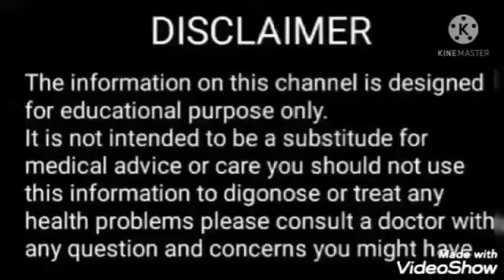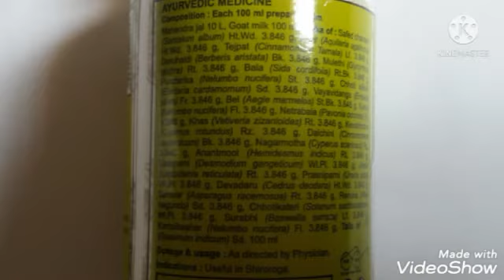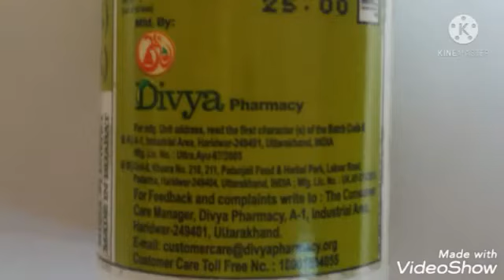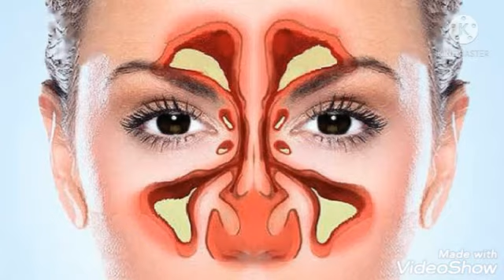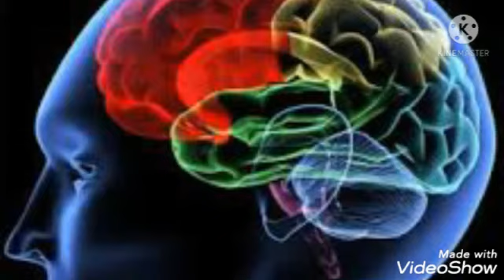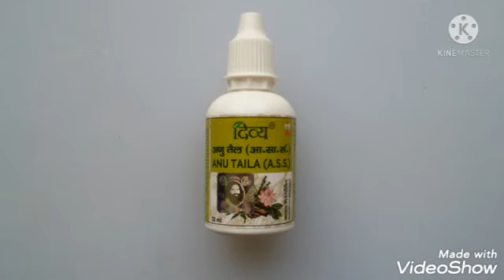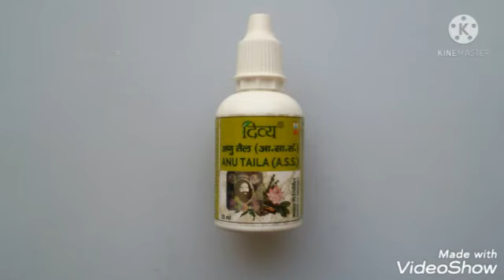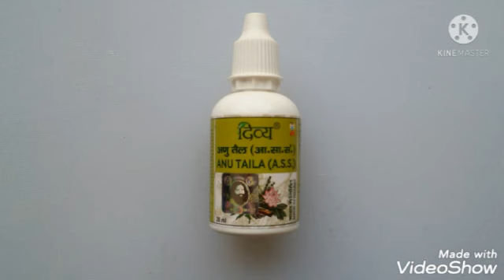पंतजलि दिव्य अणु तेल Full Review|फायदे| नुकसान| Use करने का तरीका(कान नाक गला आंख बालो के सभी रोग)